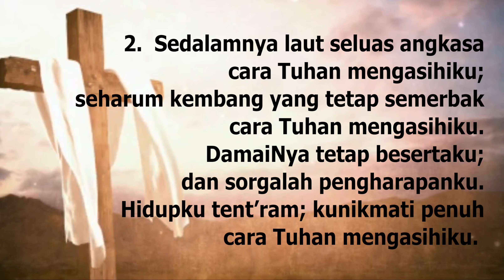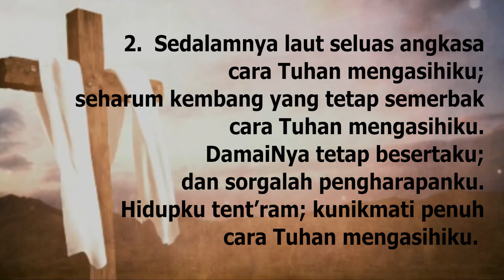Renungan RSPW 23 Agustus 2021 Saling Membaharui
RS PANTI WALUYO SURAKARTA
"Berkarya Berdasarkan Kasih"
JL. A. Yani no. 1-2 Surakarta
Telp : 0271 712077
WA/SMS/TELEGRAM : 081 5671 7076